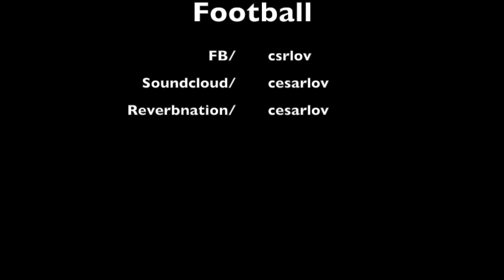Cesar Ortiz - The Art Of American Football [Funeral For A Friend COVER]